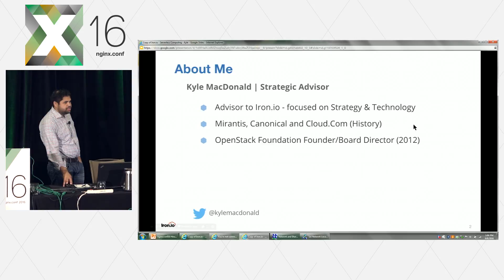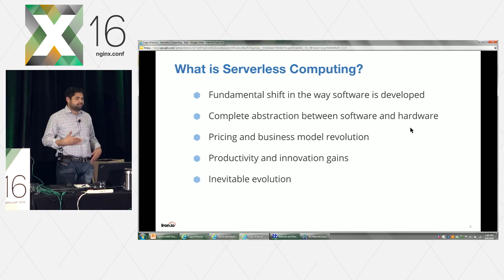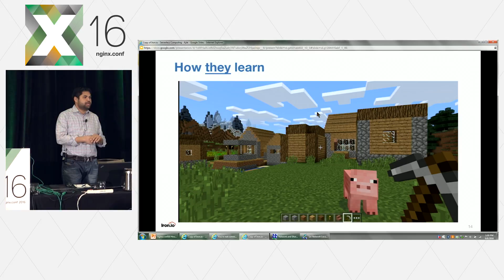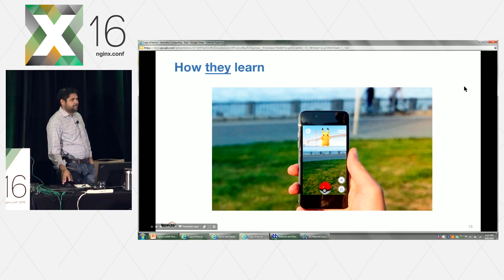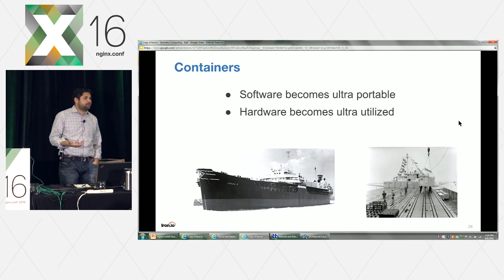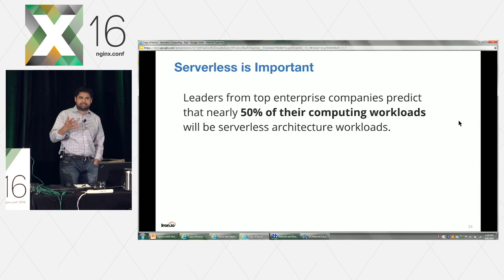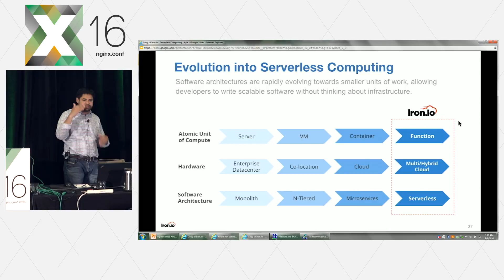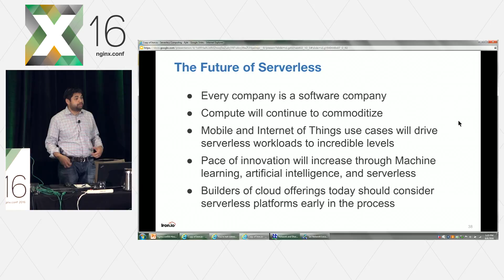Best Practices for Implementing Serverless Architecture | Iron.io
Modern applications are moving away from the traditional request/response loop to more event-driven patterns. The concept of “serverless” computing is floating around in discussions of microservices and modern architectural design patterns. But what is "serverless", and how is it different from microservices – if it actually is?

We’re entering a world where developers won’t have to think about provisioning resources to run their code. While serverless computing sounds like nirvana, there’s an upfront investment in changing development and operational patterns to allow for such a level of automated orchestration. Meanwhile, innovative teams have embraced the use of microservices as a direct response to the costly and cumbersome monolithic methodologies of the past, but new questions have arisen around use cases, planning, and best practices for implementation.

In this session, Kyle MacDonald, Advisor to Iron.io, explains why now is the dawn of the serverless age. He also discusses best practices and tools that are available to address the challenges of service-driven architectures head-on while deploying in a serverless environment.